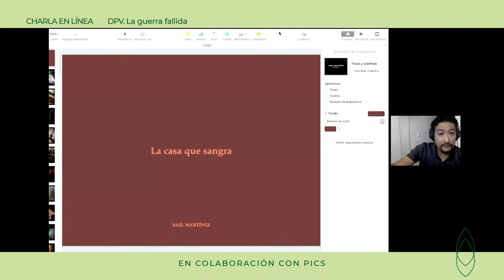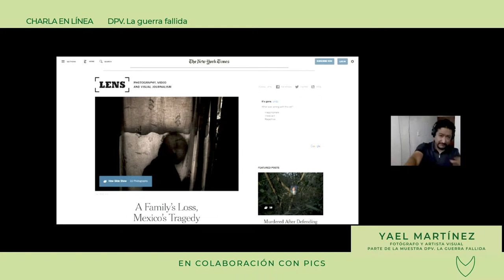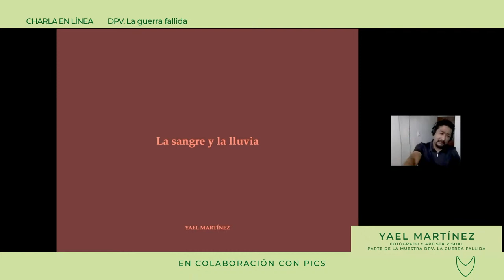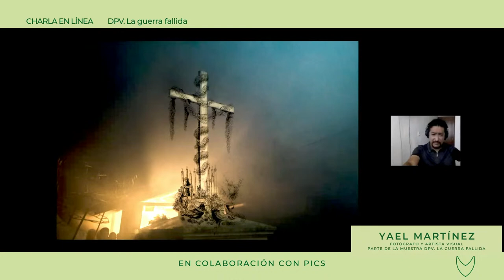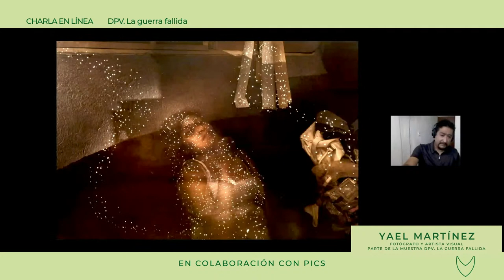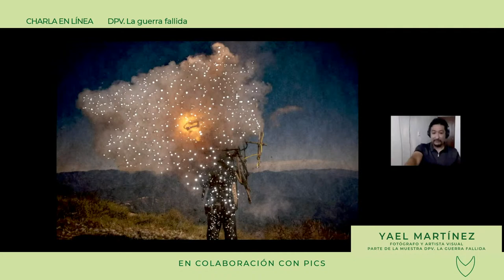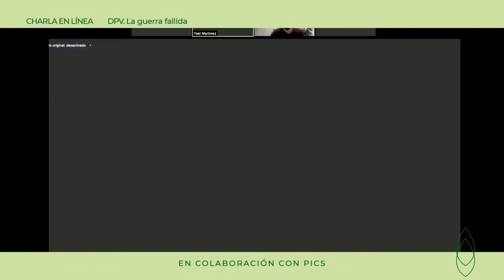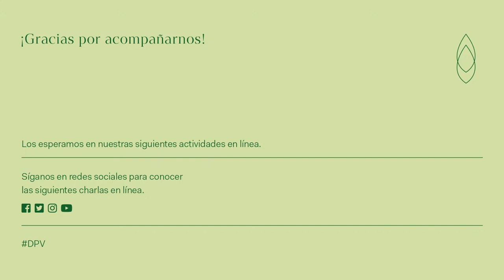Charla en línea DPV: "Afecto y documentación social"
Como parte de la exposición "DPV. La guerra fallida", comenzamos una serie de conversaciones en línea en torno a la muestra que se exhibe en nuestras salas.

Esta primera charla DPV: "Afecto y documentación social" nos acompaña Yael Martínez, cuya obra forma parte de la exhibición y tiene el objetivo de generar un diálogo sobre los cuestionamientos morales y políticos hechos hacia las comunidades rurales que se dedican a la producción de goma de opio y la flor de amapola en el estado de Guerrero, uno de los lugares históricamente más marginados y violentados del país.

Participa: Yael Martínez.